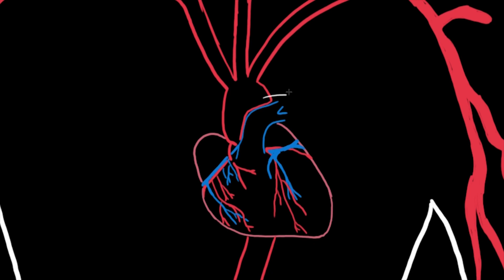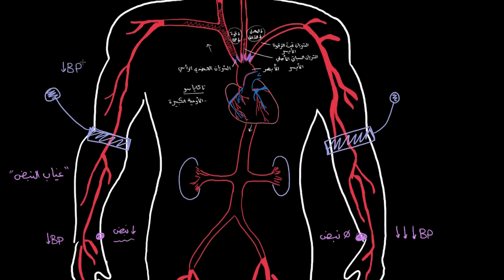التهاب الشرايين تاكاياسو | الأحياء | أمراض الجهاز الدوري